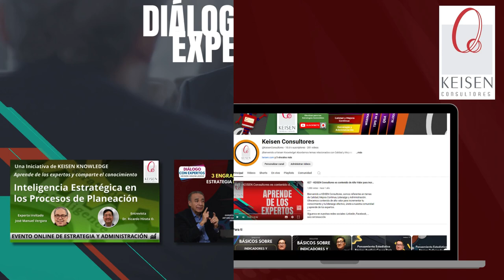MIRA LO QUE TENEMOS PARA TI...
Somos una empresa de consultoría en Calidad y Mejora Continua, Planeación Estratégica, Desarrollo de Liderazgo Efectivo y Mejora e Innovación de procesos. Desde hace más de 35 años hemos ayudado a personas, equipos y culturas de organizaciones públicas, privadas y sociales a desarrollar efectividad sostenible a través de nuestros programas de consultoría y capacitación.